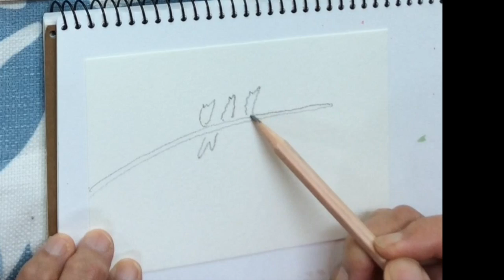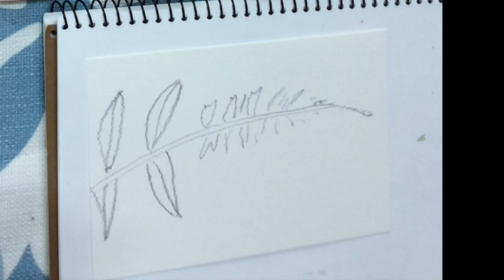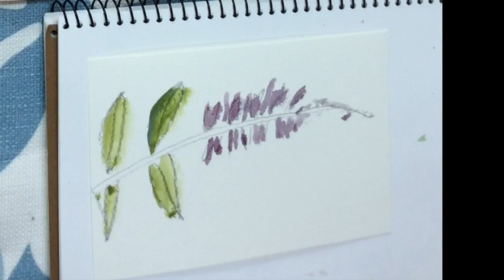【アートセラピー】５分で描けるかんたん絵手紙（フジウツギ）